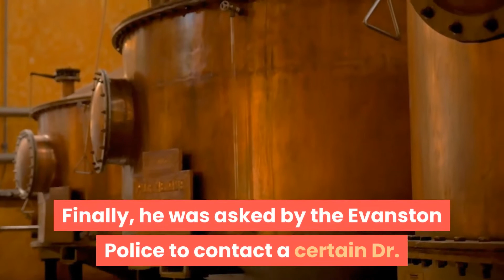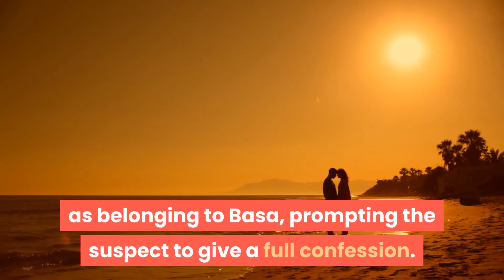Pinoy Scary Stories: Did Teresita Basa Come Back From The Grave To Solve Her Own Murder?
Hello. This video is a true story. Who is Teresita Basa? Did she really come back from the grave to solve her own murder? I made this video as requested by my kids. Watch and comment.

Don't settle for mediocrity. Keep questioning.

30-Day Progress Earn $ 1000 for FREE From BRAVE Browser. Use it instead of Chrome.
-BRAVE is a browser that generates revenue for users by viewing ads. 1 day we will have 24hrs x 5 ads= 120 ads
(approximately 1 ad = $ 0.3) 120 ads = $ 36 / day and $ 1080 / month
-You Download And Use Brave In 30 Days Will Get An Extra $ 200
Play Happy Game and Win !!!
HOW TO INSTALL HAPPY GAME??
STEP 1. CLICK THE LINK??
??FOR ANDROID:
STEP 2. CLICK DOWNLOAD
STEP 3. CLICK REGISTER
STEP 4. ENTER MY REFERRAL ID:
?? 293538
  293538
  293538
STEP 5. CLICK
(GET FREE 5P NOW)
log.in everyday to get (1-10) as daily reward
STEP 6. CLICK
(LUCKY CODE) and
ENTER CODE: 222333
(You will get 20php.)
STEP 7. CASHIN USING GCASH
(cashin tru game apps only)
??Cash in 200 and get addl 50
(for first-time top.up)
REMINDERS:
??HAPPY GAME is an ONLINE CASINO GAME
??PLAY ONLY MONEY YOU CAN AFFORD TO LOOSE
??KEEP IT
Super legit